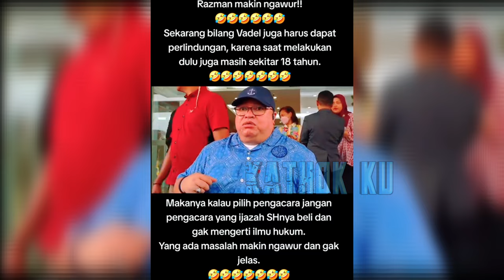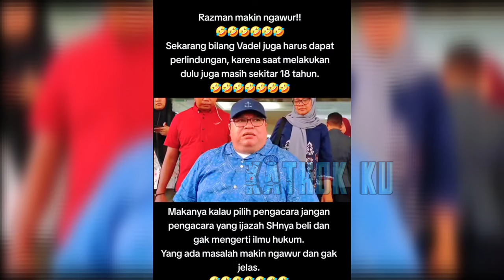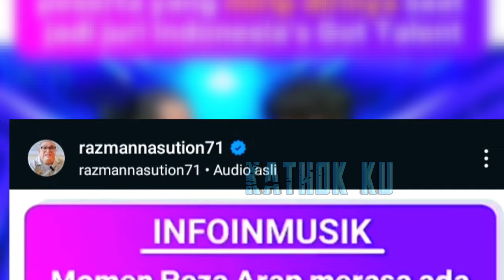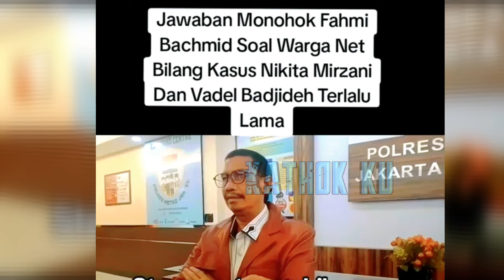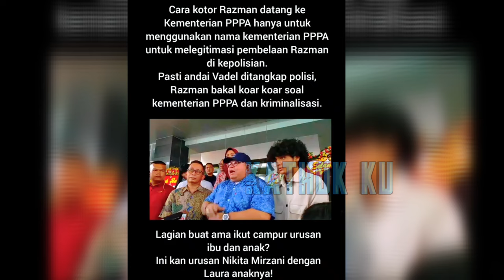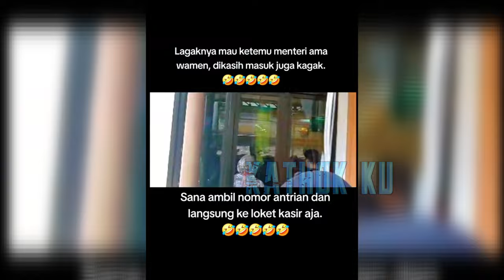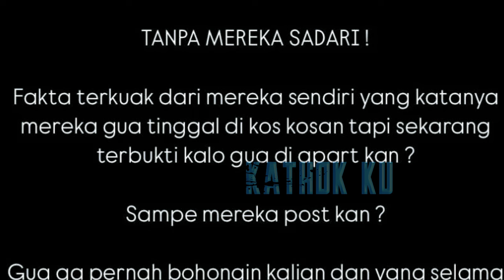BLUNDER VADEL DI BAWAH UMUR, RAZMAN DIRUJAK NIKITA MIRZANI HABIS2-AN❓️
Jangan Lupa: _
Thankz!!..